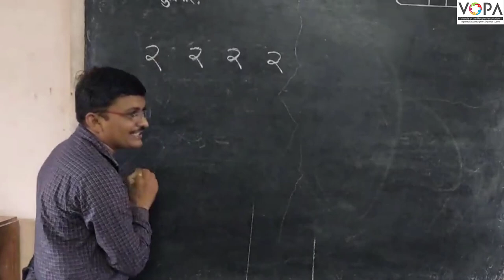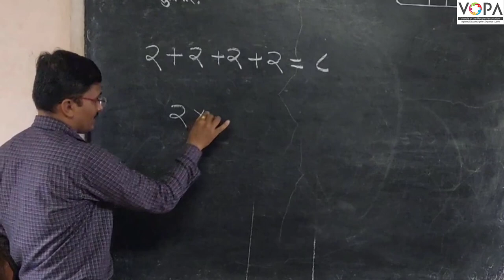FLN | गणित | गुणाकार म्हणजेच पुन्हा पुन्हा बेरीज | V1 | V-School